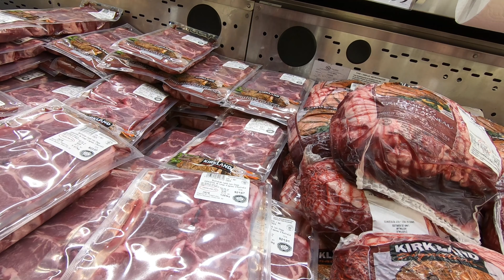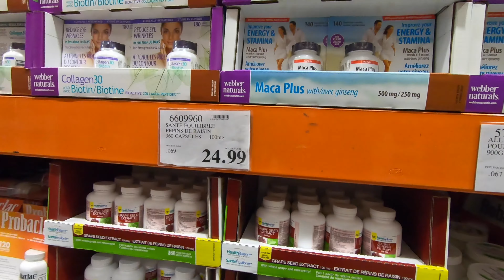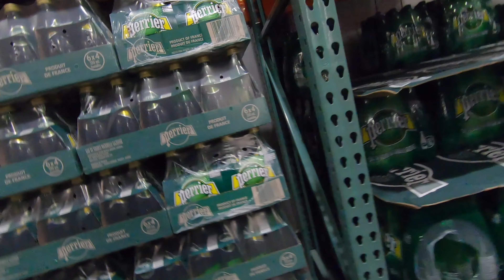【蒙特利尔生活记录】疫情期间第一次去COSTCO购物 2020.05.14